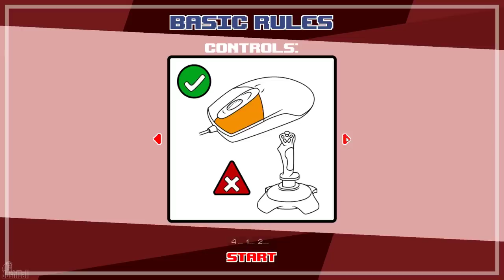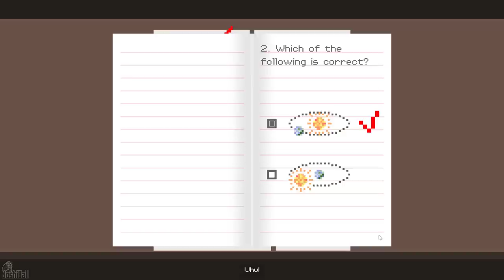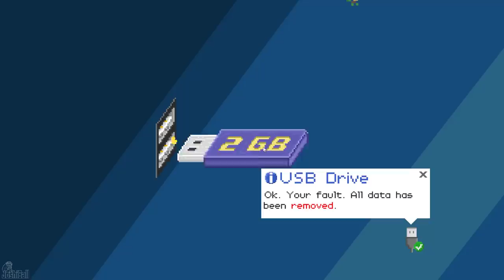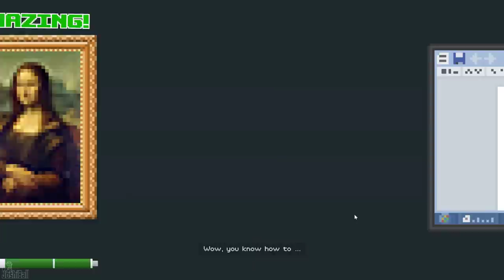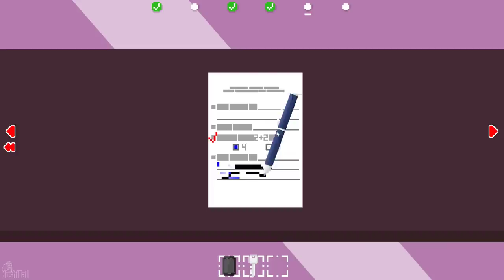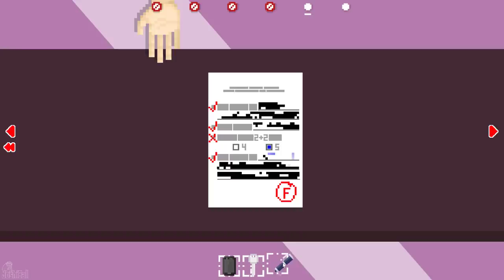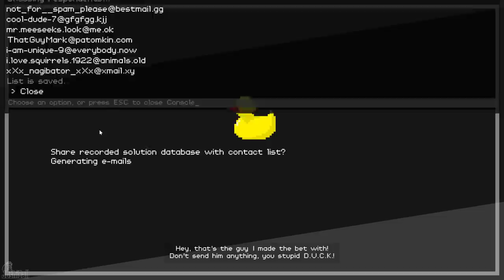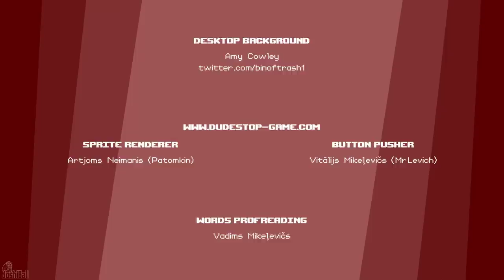Dude, Stop Good Boy Playthrough No Commentary